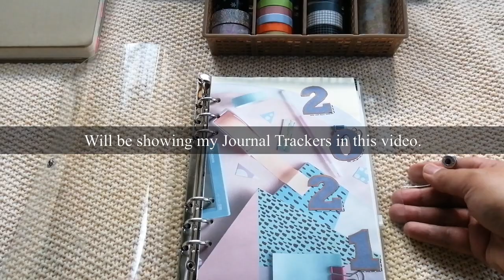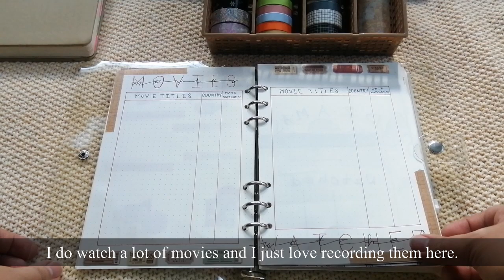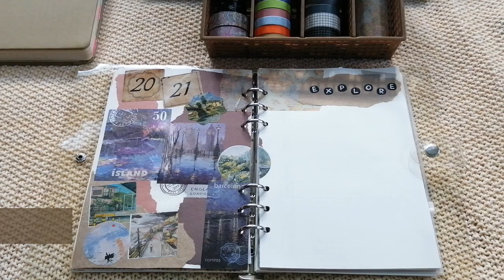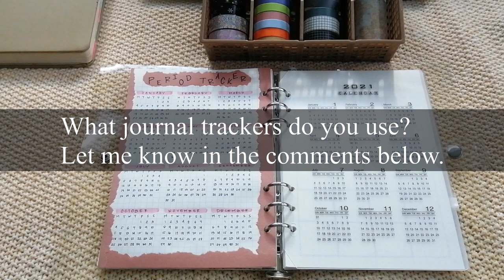2021 Journal Setup | A5 Binder | Journal Trackers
This is a flipthrough of the trackers on my 2021 journal. Also, this is my first time using a binder notebook for a journal. What trackers do you use?